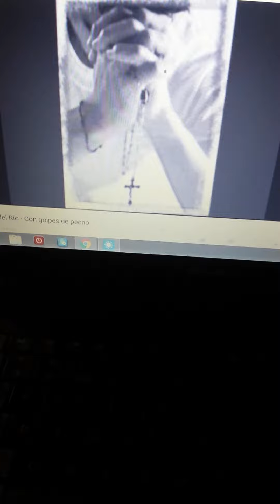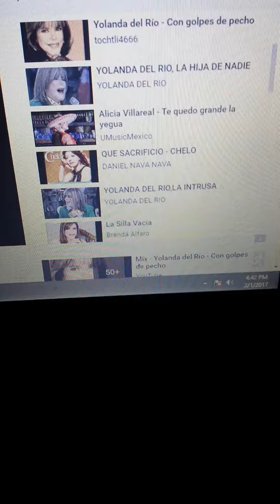Yolanda del Río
DiviNavarro 🦋